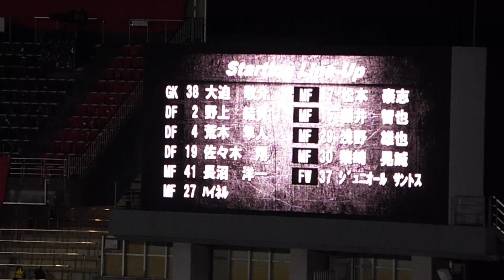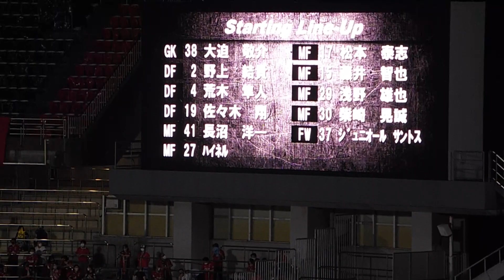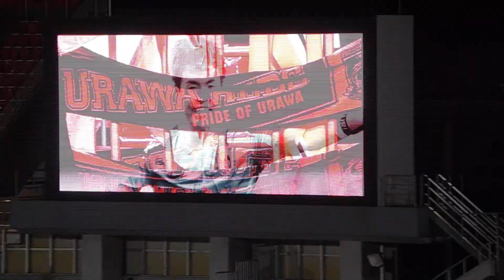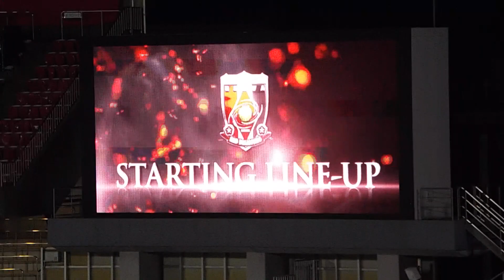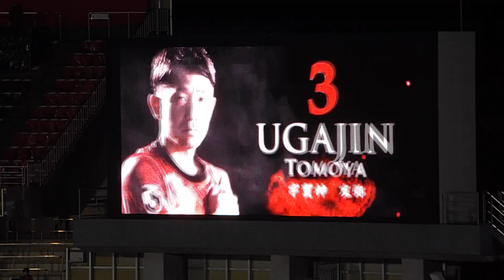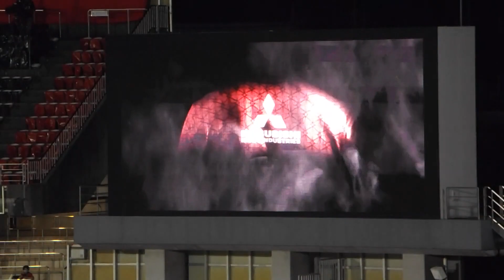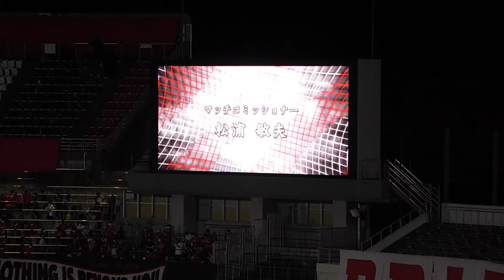2021年8月25日 第26節 浦和レッズvsサンフレッチェ広島 スタメン発表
2021年8月25日 第26節 浦和レッズvsサンフレッチェ広島
スタメン発表です。木下初登場。

Aug 25, 2021 J1 League 26th sec Urawa Reds vs Sanfrecce Hiroshima